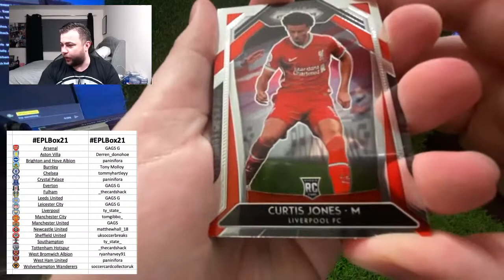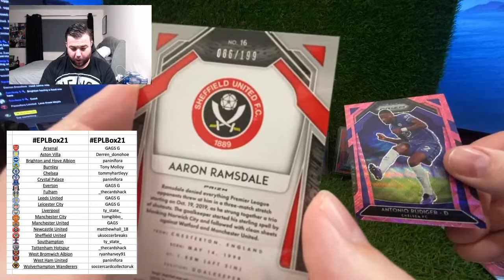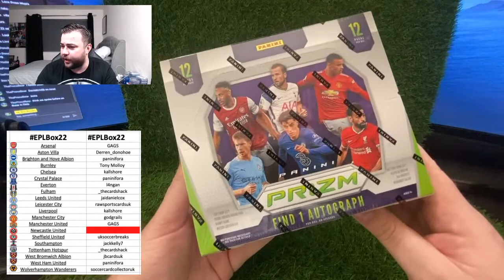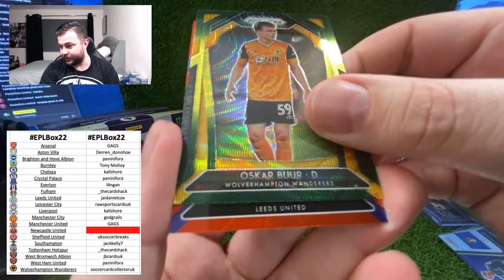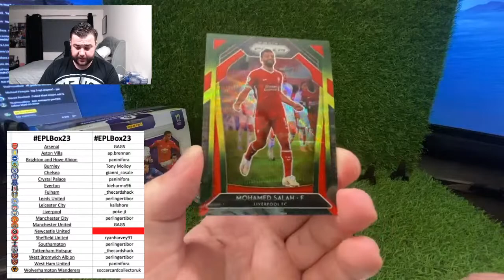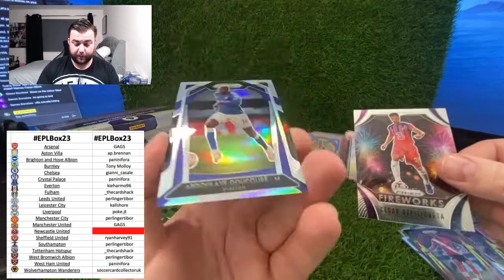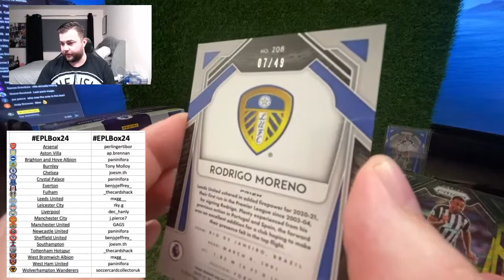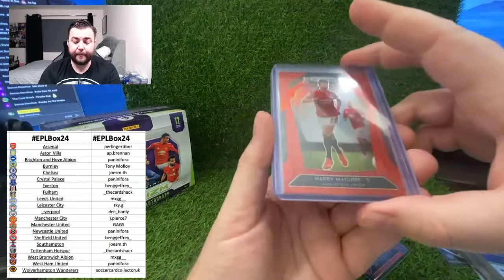UK Box Breaks - EPL Prizm Break EPLBox 21/22/23/24